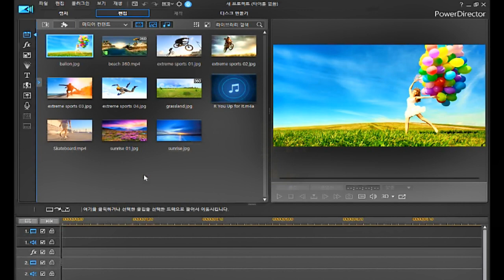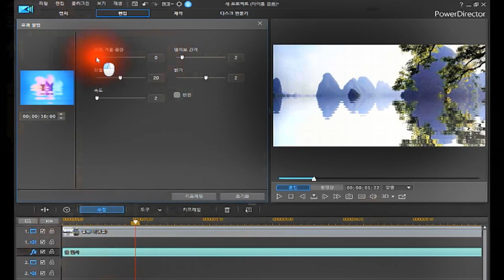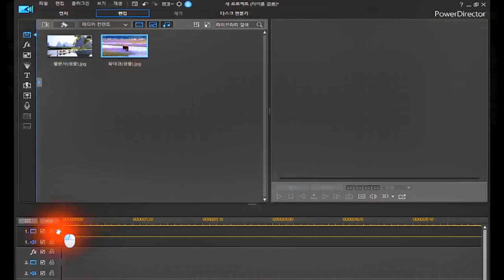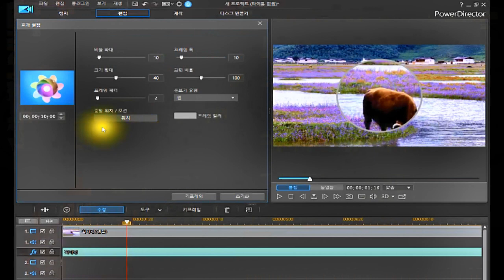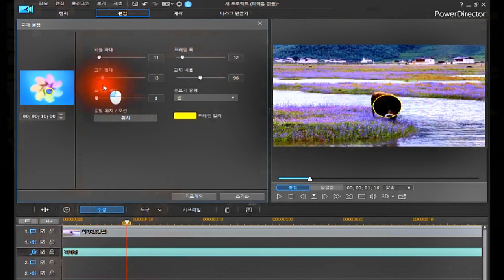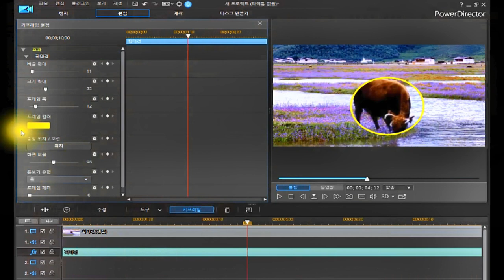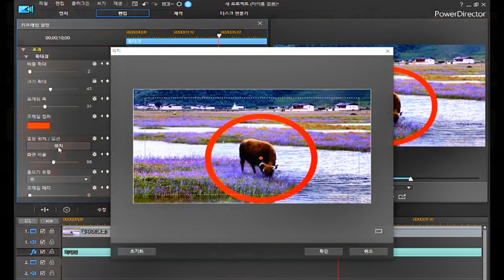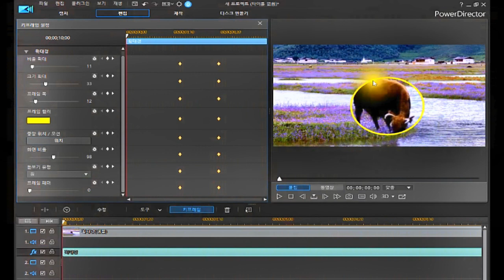FX 특수효과(물반사&확대경)/파워디렉터 기본 익히기(강좌)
*FX효과 사용하기
*FX 특수효과(물반사&확대경)
*파워디렉터 체험판 다운 받는곳